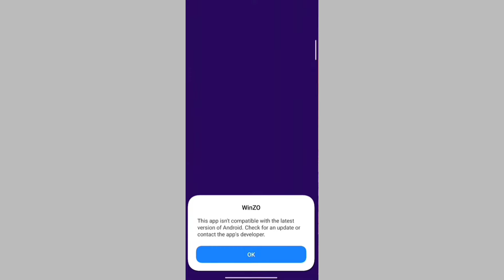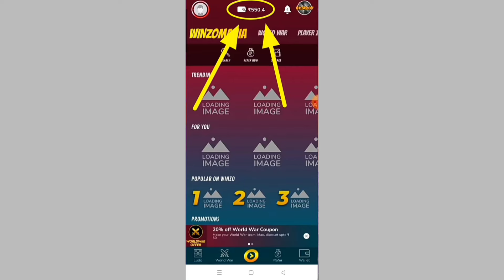7th Anniversary Special New Magic Cube Bundle🥳 Free Rewards🔥 Ff New Event free rewards in free fire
Free 💎💎💎💎Diamond's🥳 Winzo App:-

This Video Free Fire Official News U Support Help

❤ To ❤ Free Fire Official News {99%}